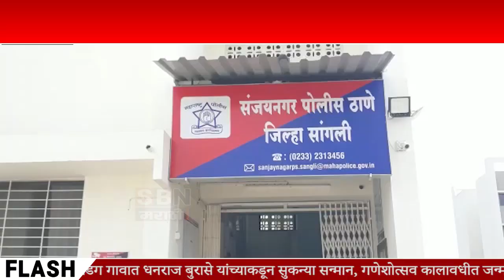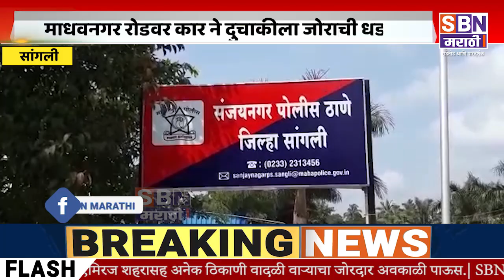SANGLI | माधवनगर रोडवर भरधाव कार ने दुचाकीवरून निघालेल्या दाम्पत्याला जोराची धडक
माधवनगर रोडवर भरधाव कार ने दुचाकीवरून निघालेल्या दाम्पत्याला जोराची धडक, अपघातात दुचाकीवरील नऊ वर्षांचा मुलगा ठार झाला तर पती-पत्नी हे जखमी